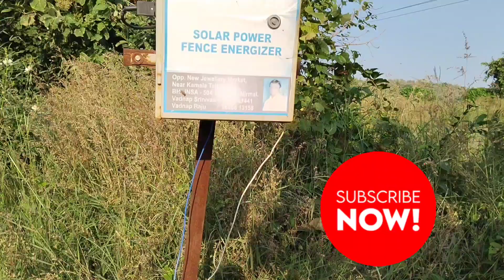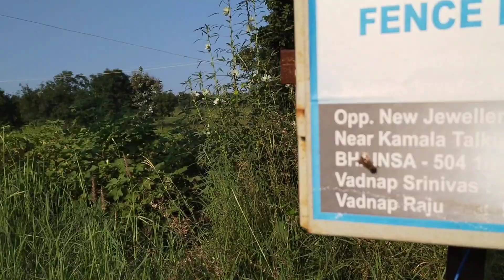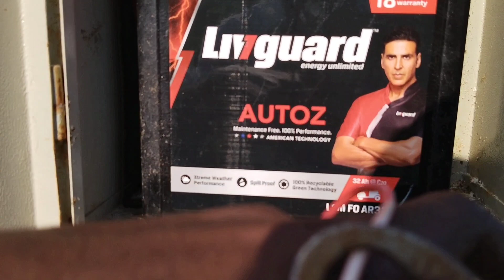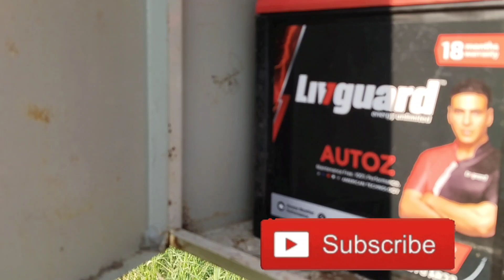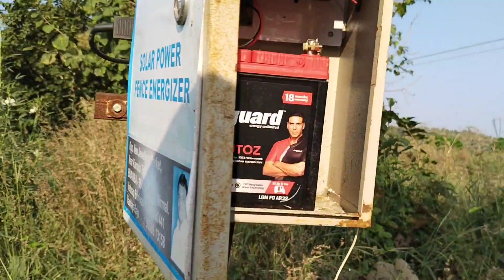పత్తి పంటని పందుల నుండి మరియు కోతుల నుండి ఎలా నివారణ చేయాలిSolar Power Fence Energizer#పత్తి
pathi pantaki pandula nundi mari kotula nundi nivarana ala cheyali chudam
pandu pathi kaaya thintu chala chatlani tenputunay dani ala kapadali chuda
andi kosam memu ala nivarana mri a technic use cheshamo chudam
solar power fence engiretar
solar fence
cotton crop nivarana
pathi panta rakhana
cottonfarming
cottonprices
pathisagu
pathidharalu
cotton sprey
cotton pinkbollwarm sprey
pandula nivarana
kotula nivarana